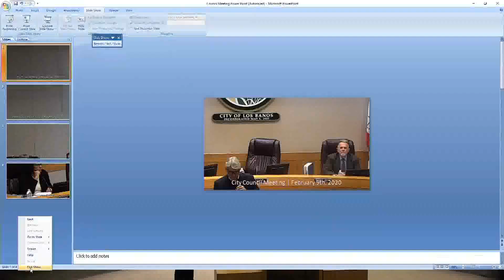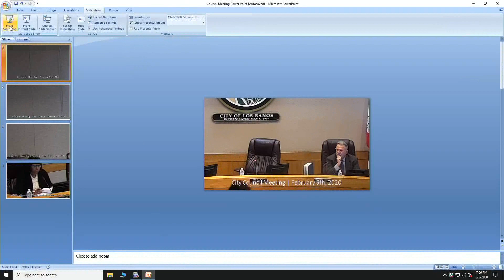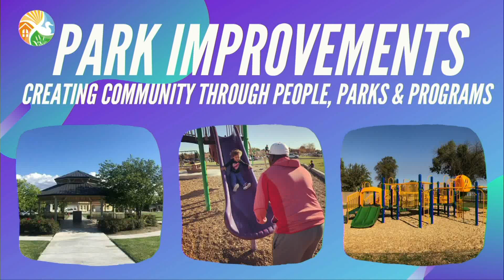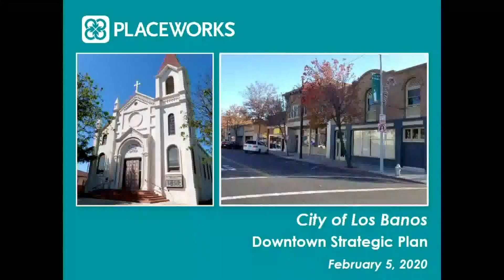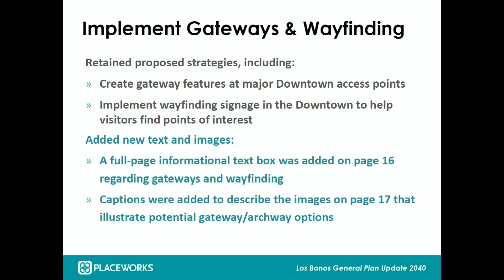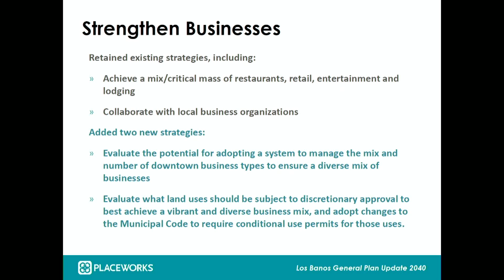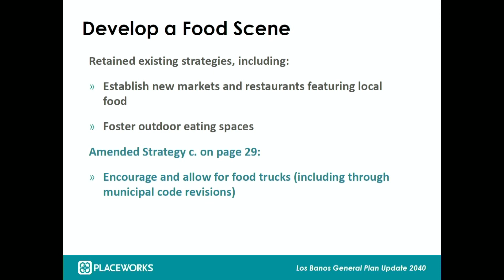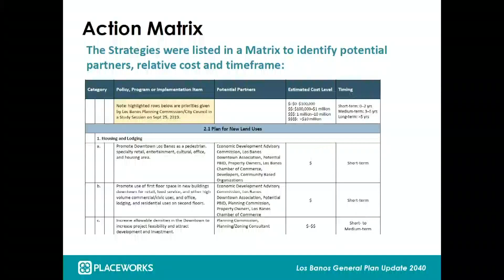City of Los Banos California, City Council Meeting February 5, 2020